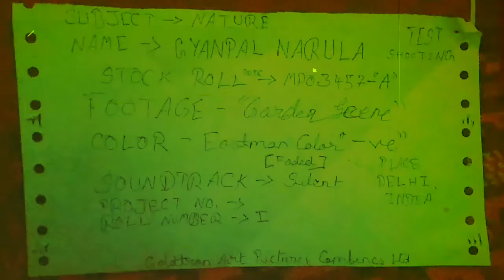A Garden Scene (Faded Eastmancolor)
Just Trying To Record The Film In Faded Eastmancolor Negative Roll. It's Very Hard To Re-enact Vintage Films With Remarkable Authenticity.